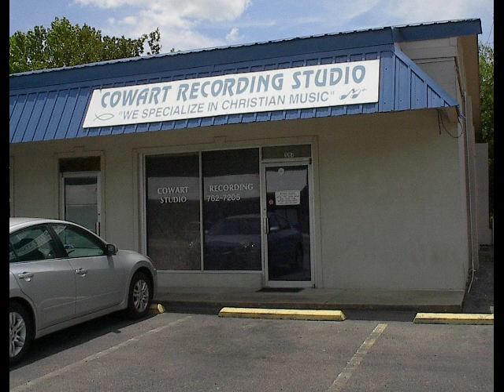Daddy's Special Hug -( Christmas Song ) Allison Jordan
Daddy's Special Hug - Christian Album Music Recorded At Cowart Studio
Written by Herman Cowart / Frank Newby /  Cowart Music Publishing Co. / BMI